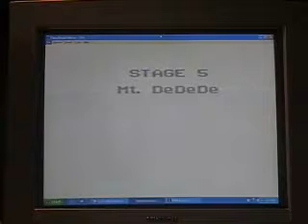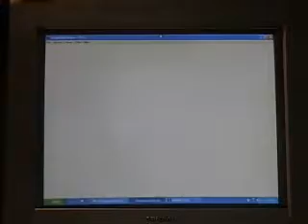Let's Play Kirby's Dream Land (Game Boy) Part 6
The final level begins, but before we can get to King Dedede, we have to go through a gauntlet where we have to fight the first four bosses all over again.

In this short video, I just take on the easiest of the four bosses.